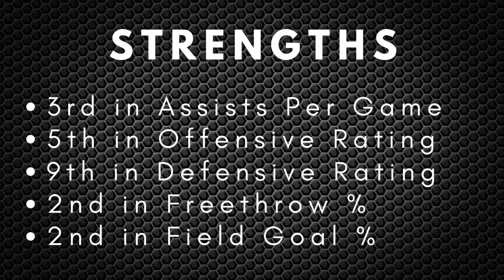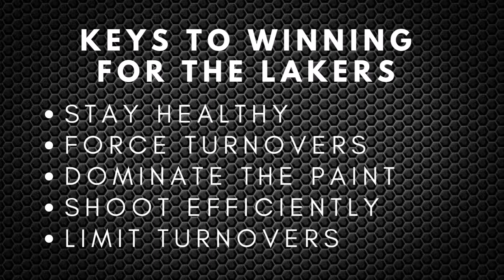Phoenix Suns vs Los Angeles Lakers Series Preview & Prediction | 2021 NBA Playoffs West First Round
2021 NBA Playoffs: Western Conference First-Round

Phoenix Suns vs Los Angeles Lakers Series Preview & Prediction